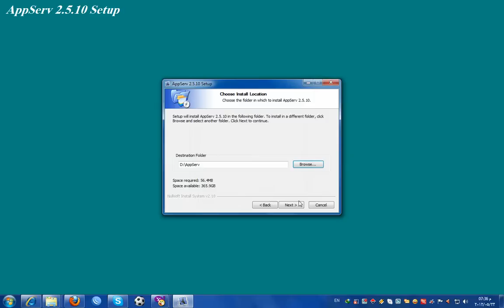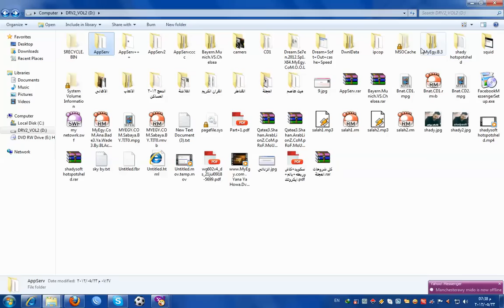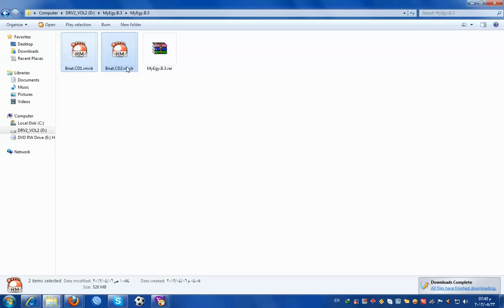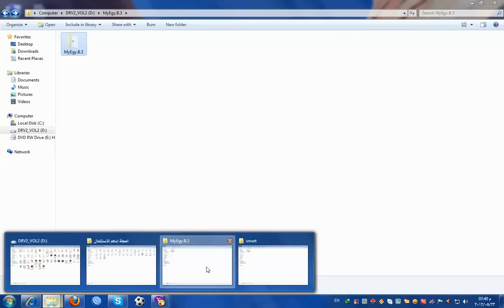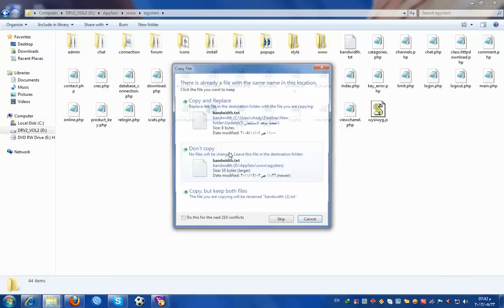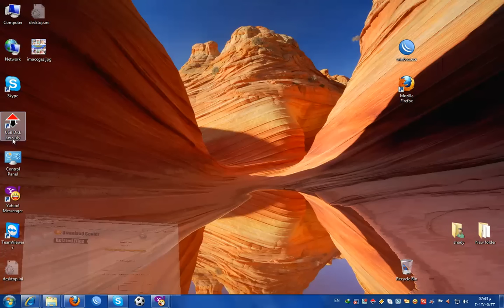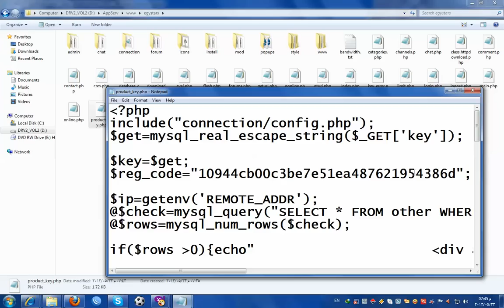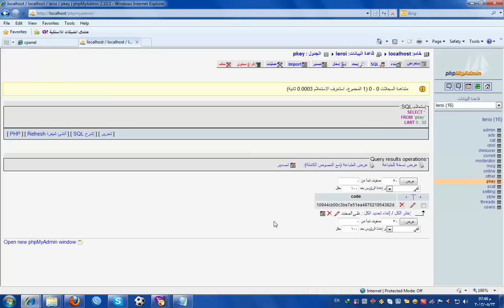المجلة تدعم الاستكمال وحل مشكلة اتصل بالبائع شادى سوفت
رابط ملف دعم الاستكمال
رابط المجلة